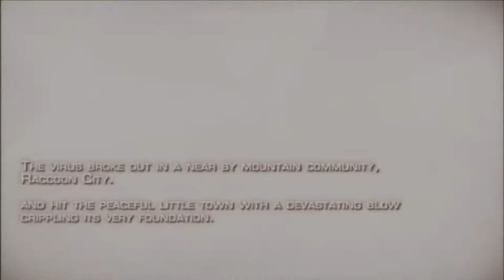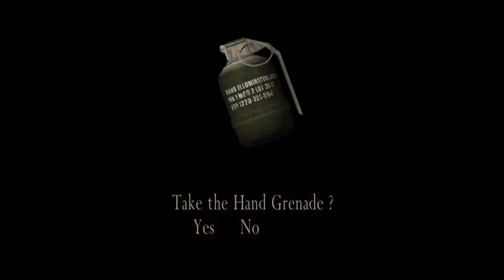Resident Evil 4 | Part 1 I suck at aiming..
I  decided why not play the original version of resident evil 4 before the remake of resident evil 4 get released, so I hope you all enjoy the show!